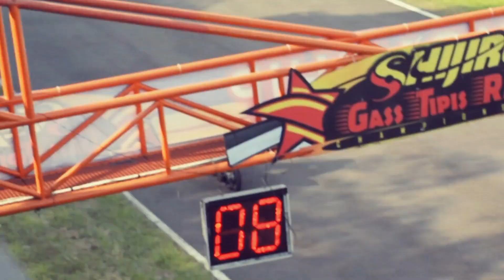BANYAK INSIDEN RACE MATIC 150 PEMULA ROADRACE KEJURDA JABAR TASIKAMALAYA 2022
AR SPEED RACE RACING PART & EXHAUST SYSTEM
FOLLOW IG : AR SPEED RACE